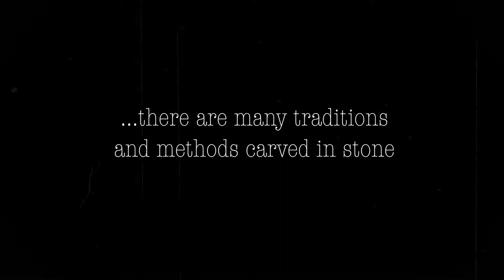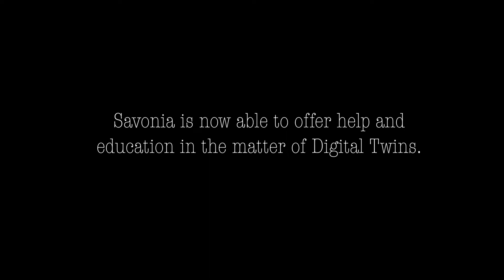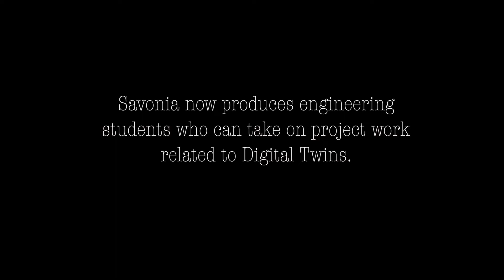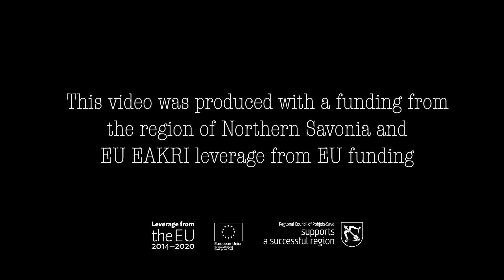Service when using Digital Twin (Case 5 of 6)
How to apply machine simulation in your company R&D with help Mechanical Engineering Department of Savonia University of Applied Sciences.